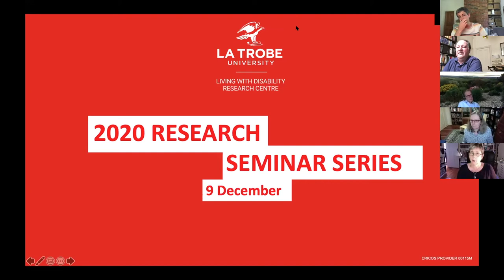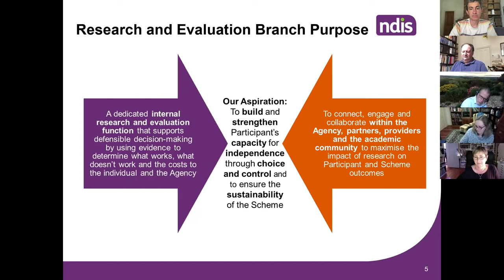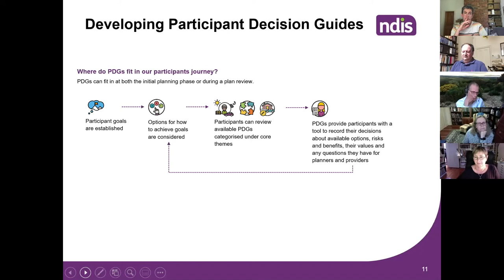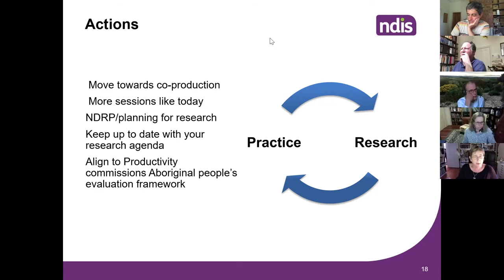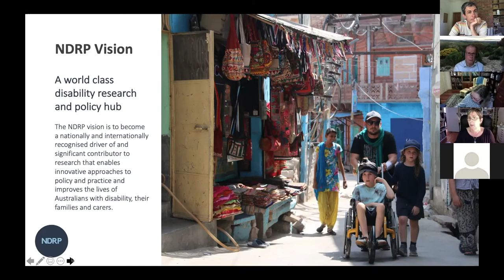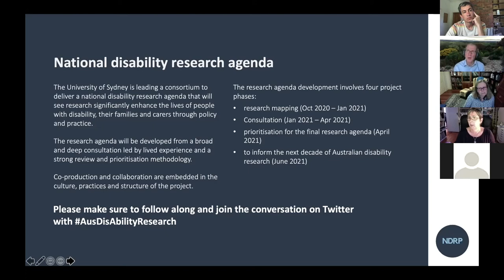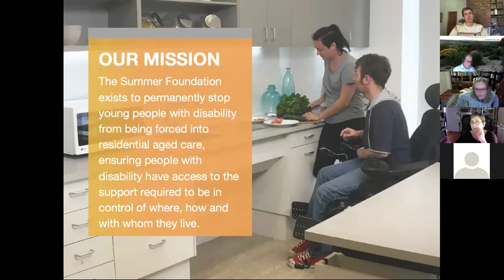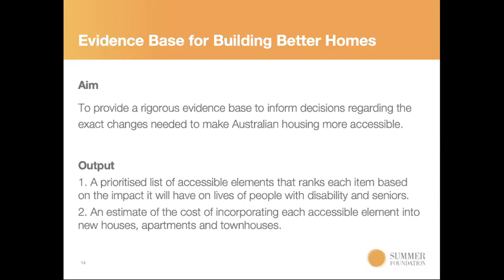Webinar December 9, 2020: Policy advice+research agendas for people with cognitive disabilities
Daniel Leighton, NDIS; Dr Janice Biggs, NDIS; Professor Bruce Bonyhady, NDRP; Associate Professor Di WInker, Summer Foundation and Professor Christine Bigby, Living with Disability Research Centre discuss future policy and research agendas for people with cognitive disabilities in Australia.